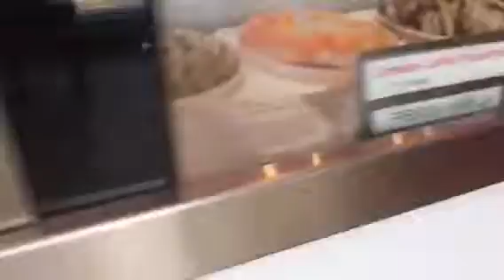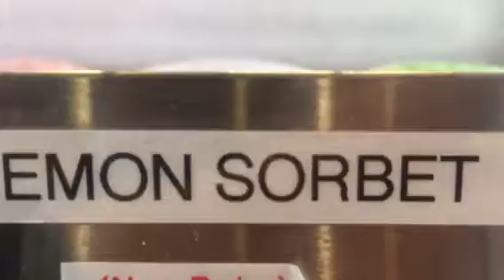Getting Ice Cream